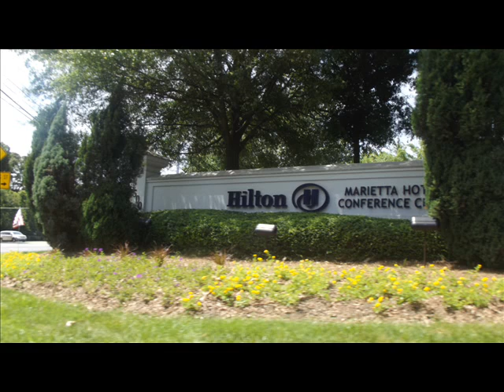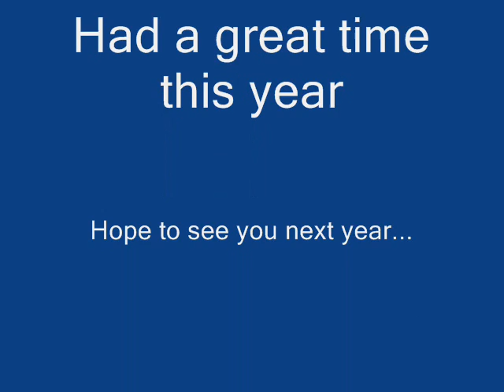Seishun-Con/Atlanta 2013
Photos taken while at Atlanta/Marietta Hilton Hotel Seishun-Con